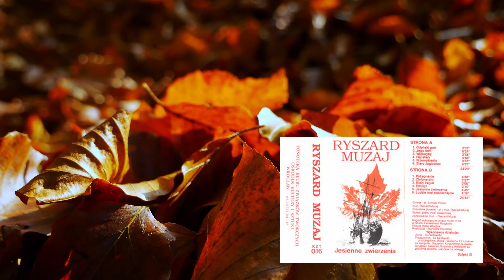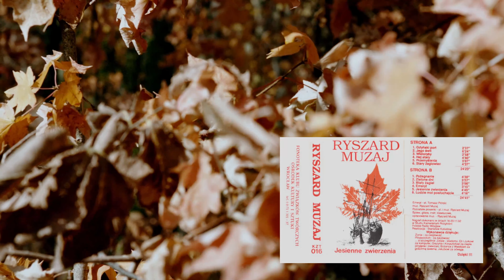Wieloryby Leszek Muzaj Jesienne Liście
Ryszard Muzaj – Jesienne Zwierzenia
A1  Gdyński Port 2:37
A2  Jego świt 6:24
A3  Wieloryby 2:58
A4  Hej Stary 4:40
A5  Przemyślenia 3:07
A6  Stary Żaglowiec 4:37
B1  Pożegnanie 4:30
B2  Zielone Dni 3:57
B3  Biały Żagiel 3:00
B4  Emeryt 3:15
B5  Jesienne Zwierzenia 4:45
B6  Ludzie Moi Posłuchajcie 4:16
Engineer – Stanisław Kołodziej
Lyrics By – Ryszard Muzaj (tracks: A1 to B3, B5, B6), Tomasz Piórski (tracks: B4)
Ryszard Muzaj (ur. 1955 r.) – polski pieśniarz, wykonawca szant i autor piosenek o tematyce morskiej. Współtwórca programów radiowych i telewizyjnych o tematyce żeglarskiej. Wraz z Jerzym Porębskim, Markiem Szurawskim i Januszem Sikorskim współzałożyciel i wieloletni członek popularnej polskiej grupy szantowej Stare Dzwony.

Współtwórca wielu programów radiowych i telewizyjnych (m.in. w latach 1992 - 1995 cykliczny program edukacyjny dla młodzieży "Kliper" realizowany przez współpracę z Radiem Szczecin). Żeglarz z zawodu i zamiłowania posiadający stopień jachtowego sternika morskiego. Ma na swoim koncie wiele rejsów turystycznych, ale pływał także zawodowo na flagowym żaglowcu ZHP Zawisza Czarny i na statku Polskiej Akademii Nauk Oceania w rejsach polarnych. W 1984 roku brał udział w akcji ratowania rozbitków z zatopionego w okolicach Bermudów brytyjskiego żaglowca Marques przyczyniając się m.in. do uratowania ośmiu osób. Uczestniczy jako wykonawca i juror we wszystkich znaczących festiwalach marynistycznych i szantowych w kraju i za granicą. Koncertował m.in. w Wlk. Brytanii, Holandii, Francji, Niemczech, Skandynawii, USA, Kanadzie. Laureat wielu nagród i wyróżnień - zespołowe Grand Prix 1983 na Shanties, indywidualne Grand Prix na Shanties 1999 r., zespołowe Grand Prix na Shanties 2000, a w roku 2003 na Pływającym Międzynarodowym Festiwalu Piosenki Morskiej.

"Wiatrak" w Świnoujściu zdobył tytuł "Bard Bałtyku". W grudniu 2002 roku obchodził 20-lecie zespołu uświetnione jubileuszowym koncertem w studiu im. Agnieszki Osieckiej w Warszawie transmitowanym na żywo przez Polskie Radio. Pisze, komponuje, nagrywa i koncertuje.

Występuje solowo, w duecie z Markiem Szurawskim lub w pełnym składzie zespołu "Stare Dzwony".